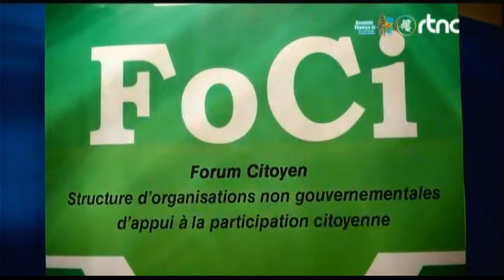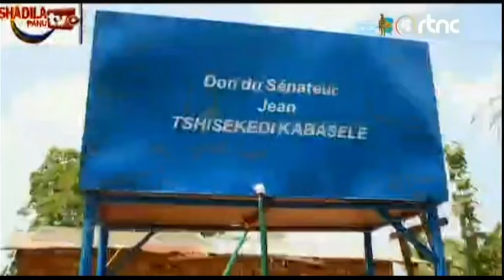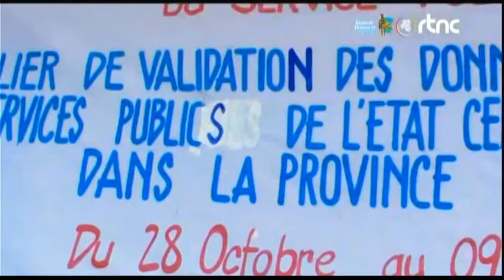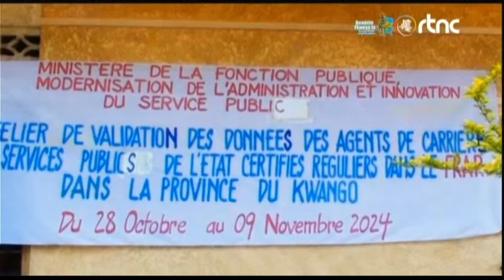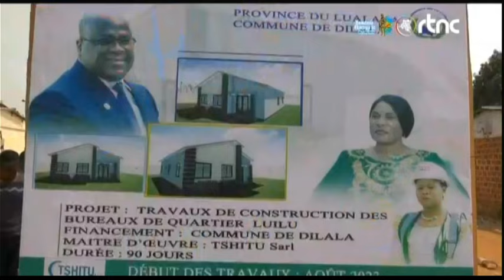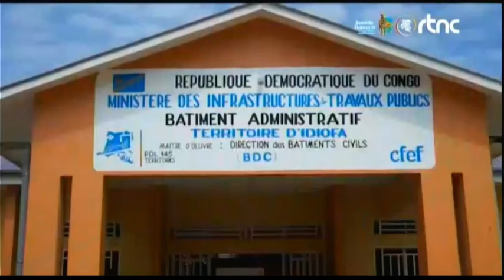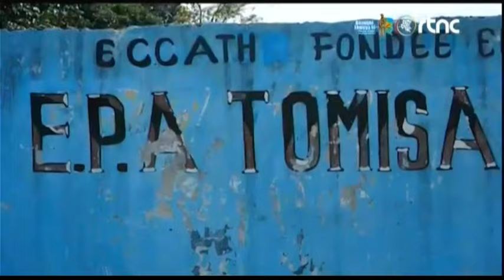🌍SUIVEZ : LE GRAND JOURNAL DE CE MERCREDI LE 30.10.2024 EDITION 19H00